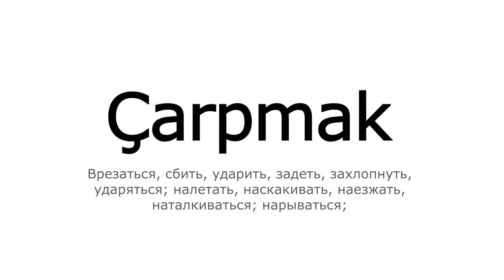Турецкий глагол ÇARPMAK с примерами. Учим быстро.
В этом видео мы в экспресс форме на примерах посмотрим на разные значения глагола ÇARPMAK
Cсылка на курс Турецкий язык для начинающих со скидкой доступна до 4 ноября.

Monobank
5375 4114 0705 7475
Privatbank
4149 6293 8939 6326